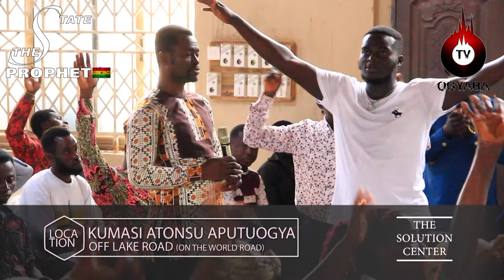He carries Toomuch Oil🔥 Son Of Dr. Ogyaba Stuns Everyone With Accurate Prophecies